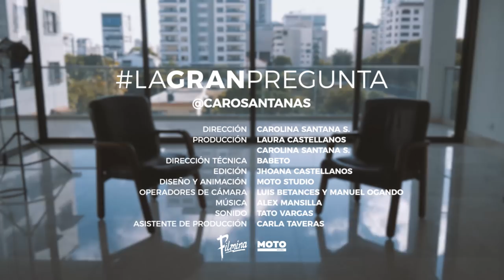Entrevista completa a Margarita Cedeño por Carolina Santana en LaGranPregunta| 27/05/20